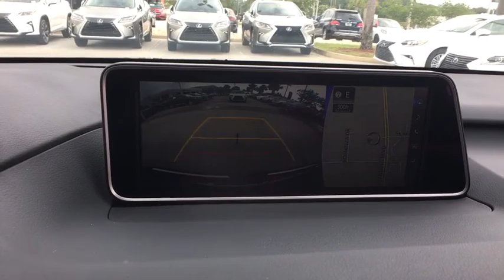2017 Lexus RX Orange Park, Fleming Island, Mandarin, St Augustine, FL LHC087165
New 2017 Lexus RX

2017 Lexus RX RX 350 F Sport - Stock#: LHC087165 - VIN#: 2T2BZMCA4HC087165